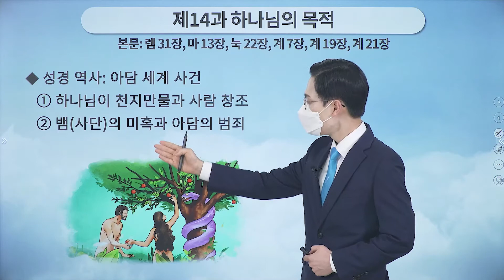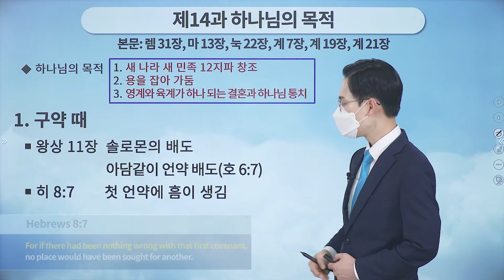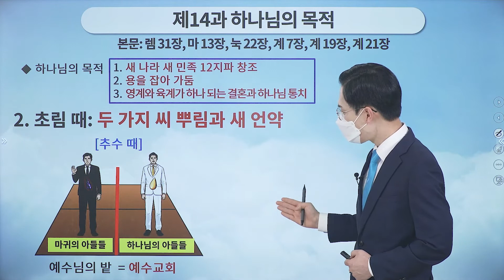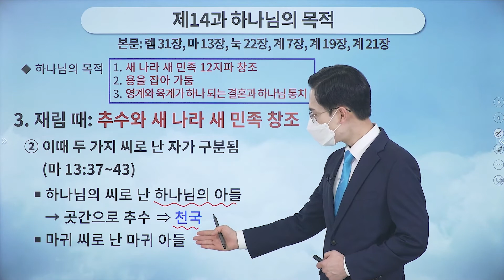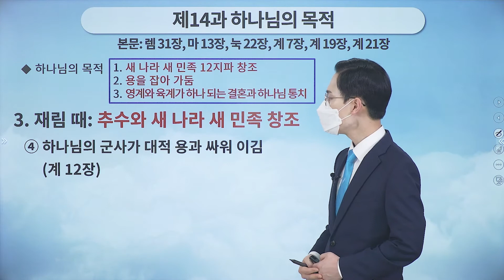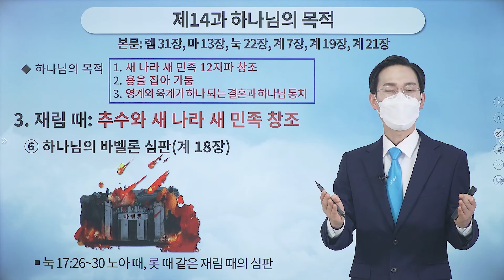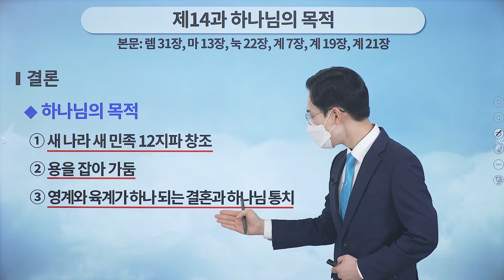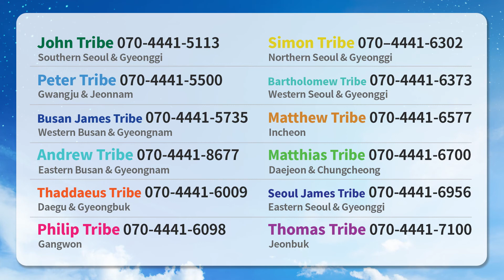[Lesson 14] God's purpose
✅ Lecture: [Lesson 14] God's purpose | Mt 7:21-23 (Jer 31, Mt 13, Lk 22, Rv 7, Rv 21)
✅ Date & Time: Thursday, 19 May 2022 at 10 AM (GMT +9)